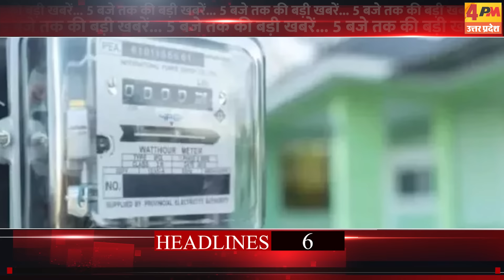10 JULY 2024 ॥ Breaking News ॥ Top 10 Headlines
10 JULY 2024 ॥ Breaking News ॥ Top 10 Headlines